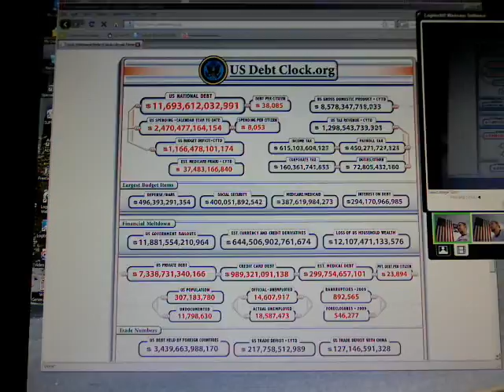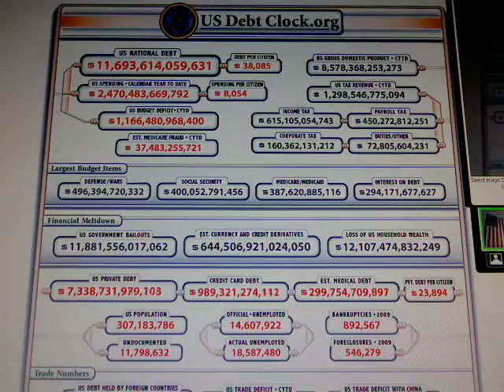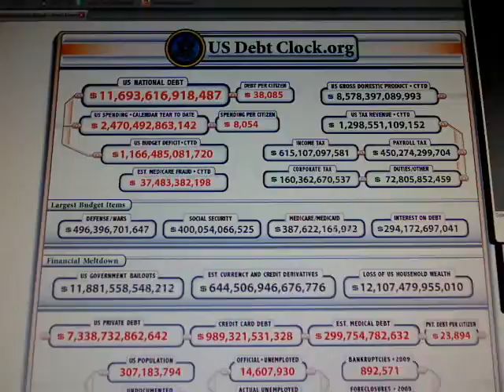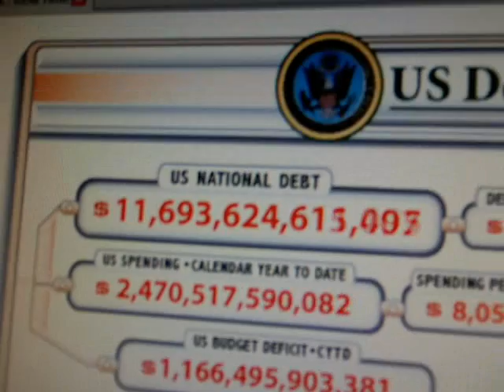Look for yourself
I understand math, but these numbers were even staggering to me.